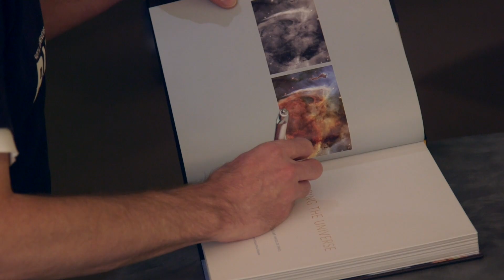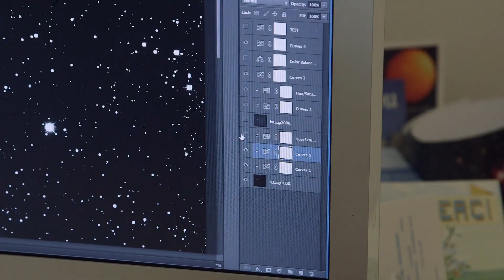I Am a Universe Photographer | INDIE ALASKA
The recent James Webb Telescope images have been capturing the attention of the world. But here in Alaska, Dr. Travis Rector has been photographing the universe for over 20 years now. With the help of high-powered telescopes around the globe, scientists can observe and photograph far-flung astronomical phenomena. Dr. Rector has now completed a book explaining the techniques he uses to create the photos.

Video by: Eric Keto